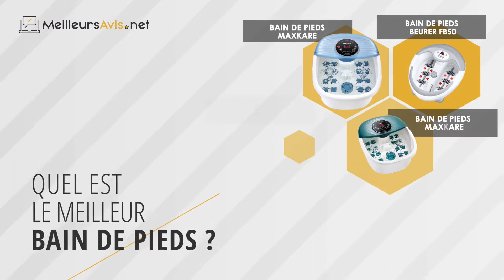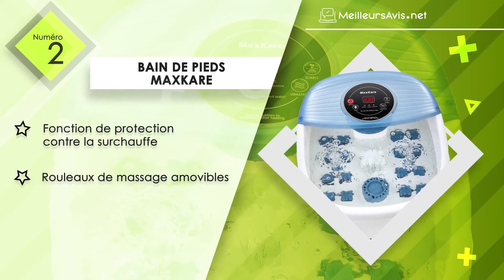⭐️ MEILLEUR BAIN DE PIEDS - Avis & Guide d'achat (Comparatif 2020)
⭐️ Bain de pieds Beurer FB50
⭐️ Bain de pieds MaxKare
⭐️ Bain de pieds Homedics Spa
⭐️ Bain de pieds Beurer FB 35